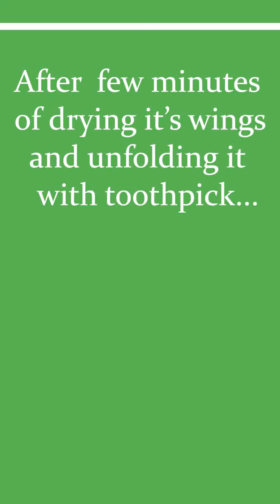saving life of a butterfly...!! watch till the end...!!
saving life of a butterfly with the help of tissue paper and toothpick.